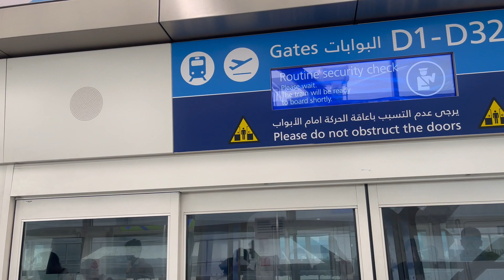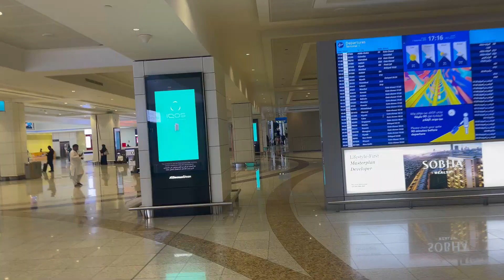Safar e Ishq II Part 1 II Dubai to Jeddah II Travel II Journey of Love II Amazing II Memorable II